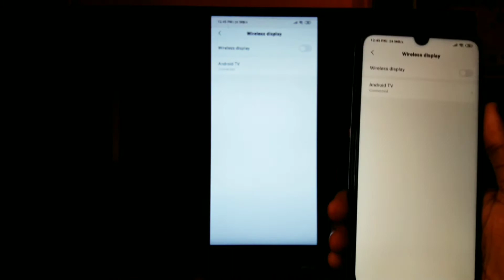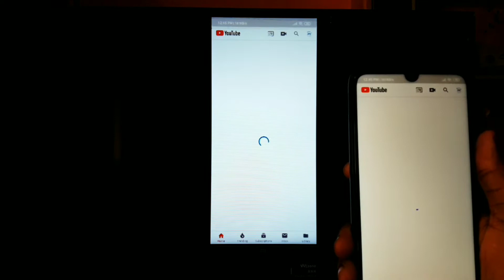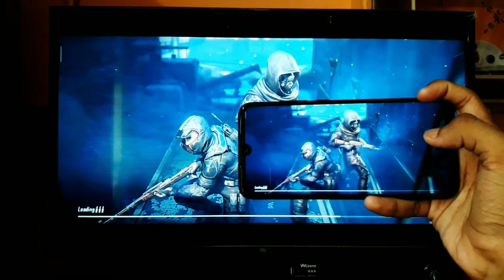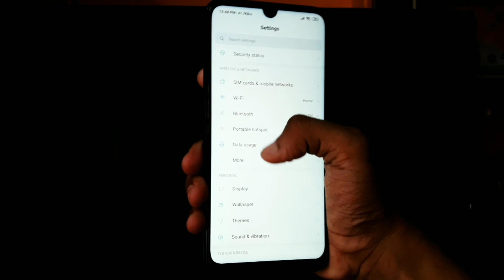ScreenCast from Redmi phone to Mi 4A Pro TV | without any Application 2019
Connect both your SmartTV and Xiaomi or Redmi phone to the same router or Wi-Fi network. Go to the TV Settings, find and enable Wi-Fi display or Wireless display on your TV. Head to your Xiaomi mobile phone Settings Network More Wireless display. Tap the toggle to turn on Wireless display on Xiaomi or Redmi phone, then your phone will automatically search available wireless display devices in the same network. Tap the wireless display name to connect, it could be your HDTV, your PC or else...